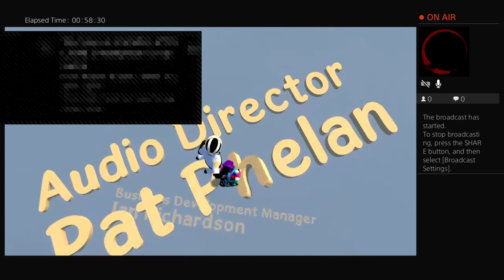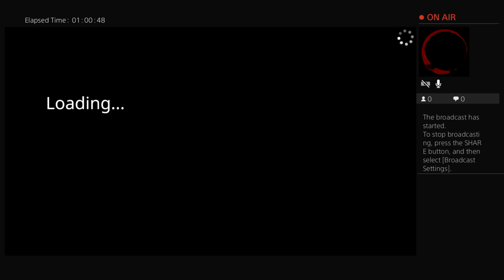I use a travel pillow when i play video games